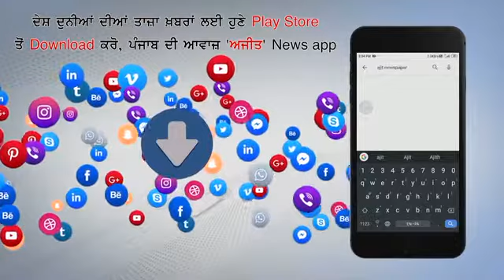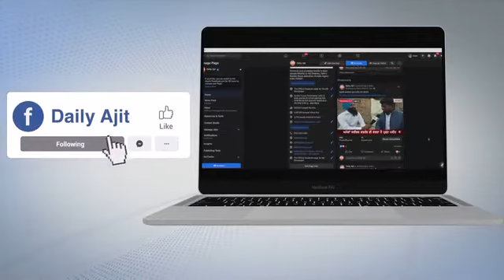Jalandhar - आबकारी विभाग द्वारा 25 Box अवैध शराब सहित Car बरामद, Driver फरार